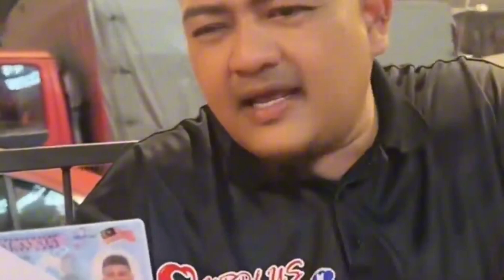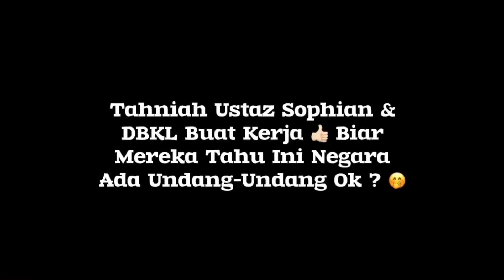Melayu !! Jangan Gadaikan Maruah Mu !!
Harap pihak berkuasa tempatan, orang yang ada kuasa dlm bidang agama Islam, selalu lah pantau aktiviti yang menjatuhkan moral dan agama Islam. Tak kira di mana pun, dalam apa bentuk sekalipun.